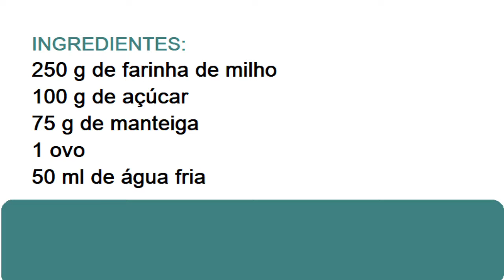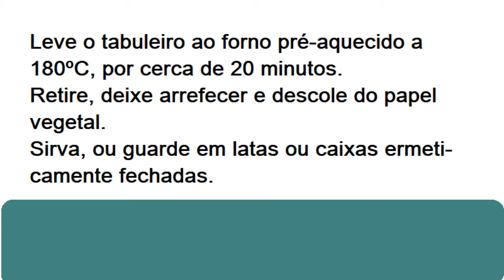RECEITA DE BISCOITOS DE MILHO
Para de 8 a 10 pessoas.
Preparação: 35 minutos
Fácil e económico